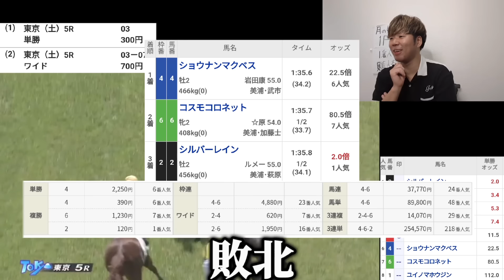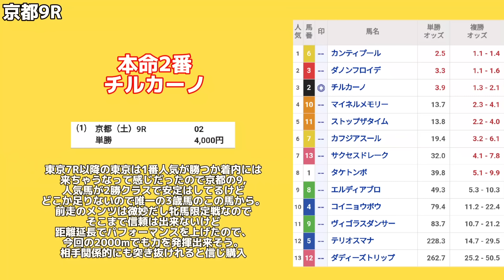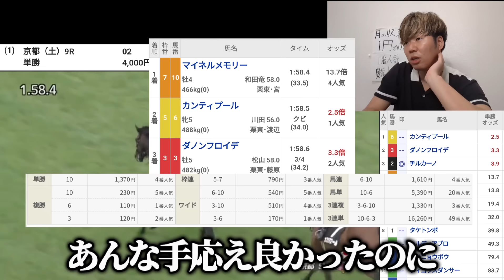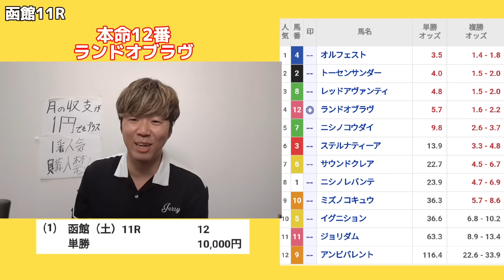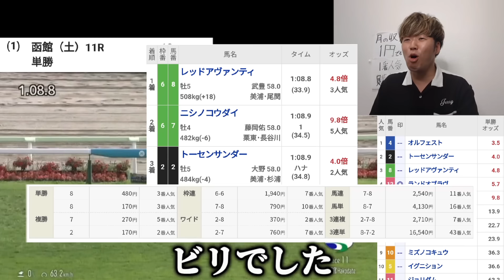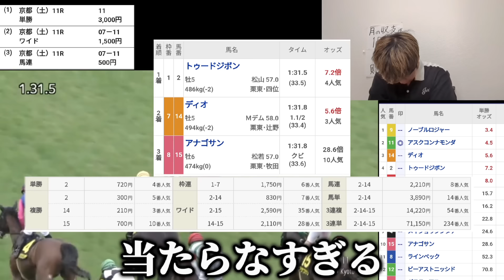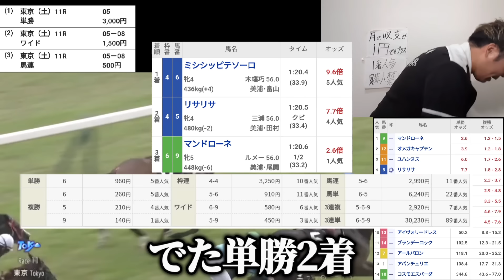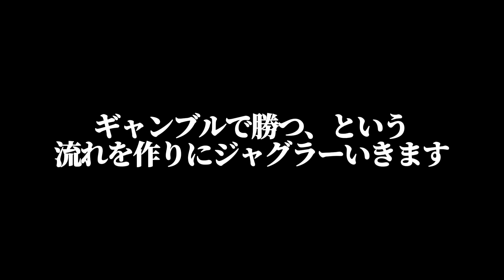【発狂】5月以降中央競馬全敗男が友達に借りた3万で競馬やった結果発狂した…！？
僕のTwitterアカウント

アカウントはこれ以外存在しないです。

たま〜〜〜に更新します

音楽

魔王魂

otologic

効果音ラボ

平小森